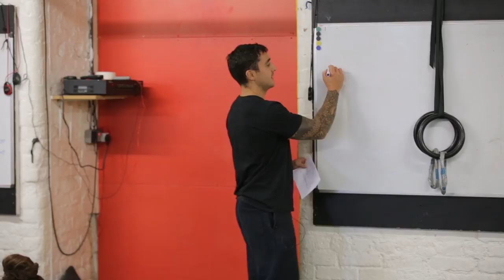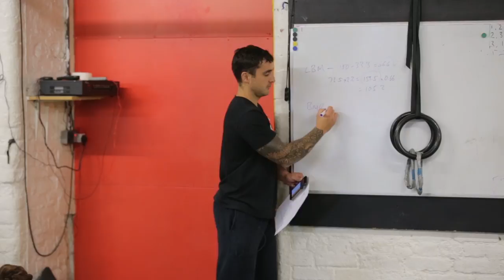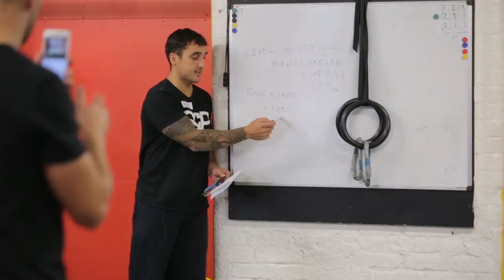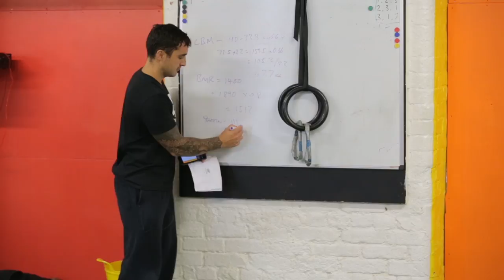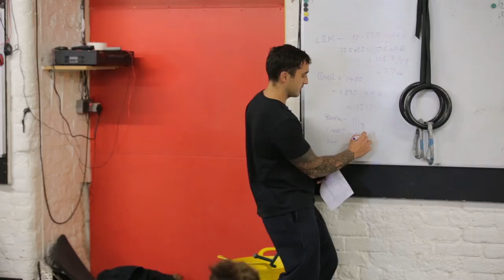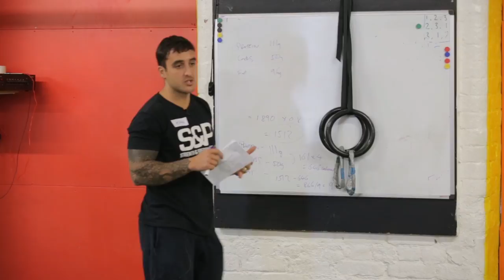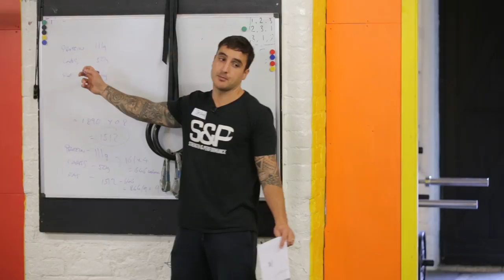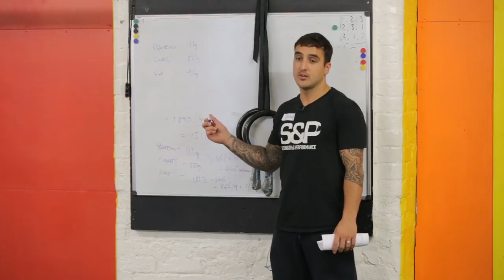28 Day Challenge Working Macros